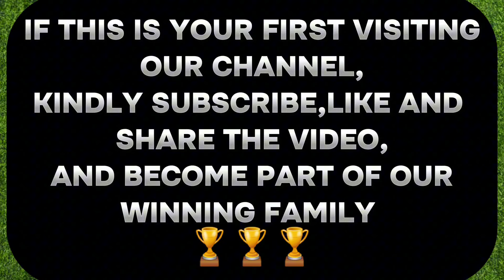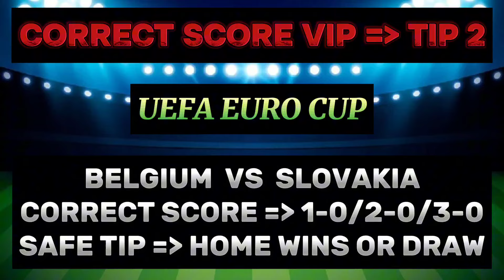CORRECT SCORE PREDICTIONS TODAY: |17/06/2024| FOOTBALL PREDICTIONS TODAY.